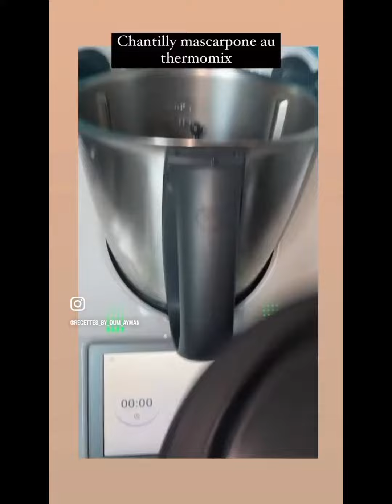♨️ Dessert express en moins de 10min ♨️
Retrouve moi sur insta et tiktok : recettes by oum ayman

La chantilly mascarpone :

➡️ 2 briques de crème à fouetter elle et vire au mascarpone ou un mélange de 250gr de crème liquide + 250gr de mascarpone
➡️ 2 a 3 cuillères à soupe de sucre glace
➡️ Un peu de vanille
➡️ Des biscuits à la cuillère
➡️ Du café froid ou du coulis de fruits
➡️ Du coulis de fruits ou de la pâte à tartiner
➡️ Des fruits ou des gourmandises pour décorer

Monte ta chantilly mascarpone avec le sucre et la vanille.
Trempe légèrement tes biscuits à la cuillère dans le café froid ou alors dans du coulis de fruits, déposer sur un plat ou une assiette, elle est d’une poche à douille garni, les généreusement de crème au mascarpone, nappe de pâte à tartiner légèrement fondue ou de coulis de fruits.
Trempé de nouveau tes  biscuits à la cuillère dans le café ou le coulis de fruits, dépose les par dessus.
Garnis de nouveau de crème mascarpone décoré de gourmandises ou de fruits au choix

Déguste ou met au frais jusqu’au moment de servir 😋😋😋